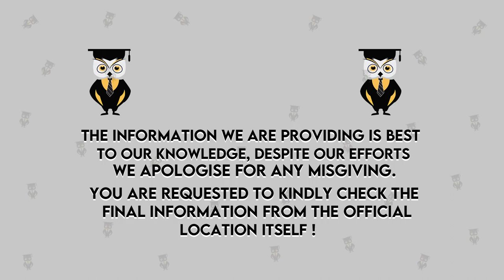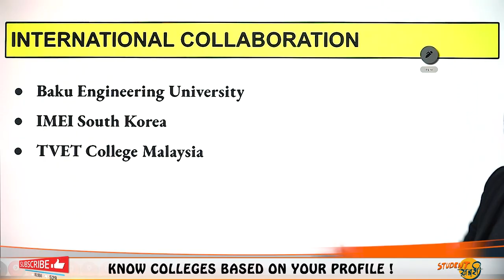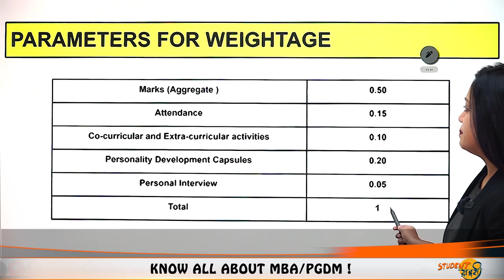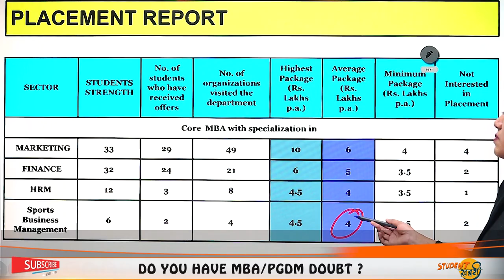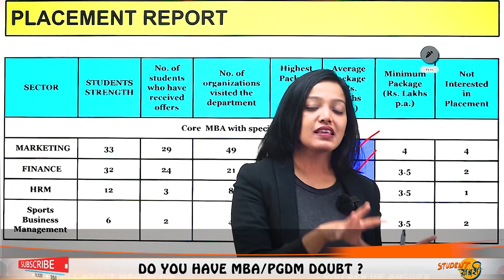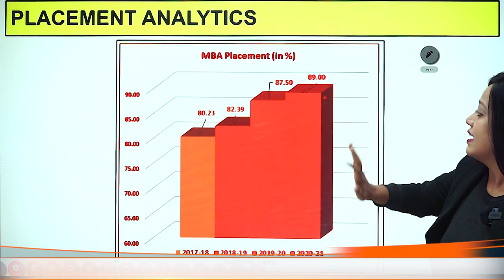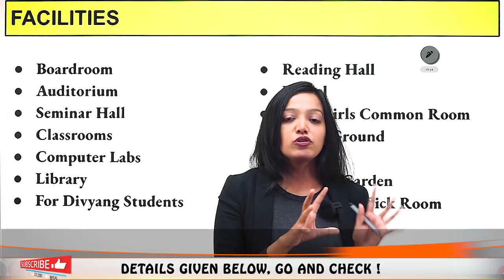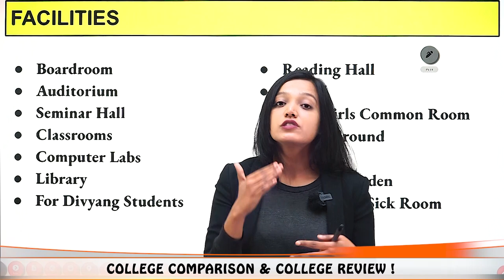Dr. D. Y. Patil Institute of Management Studies, Pune | Admission | Eligibility | Cutoff | Ranking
Hello Everyone
This Video Explains Dr. D. Y. Patil Institute of Management Studies, Pune | Admission | Eligibility | Cutoff | Ranking